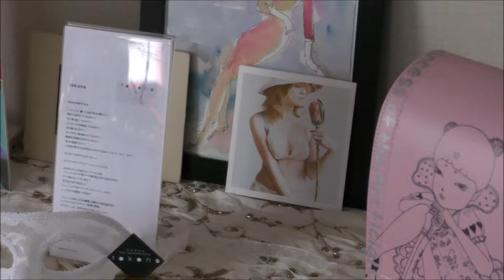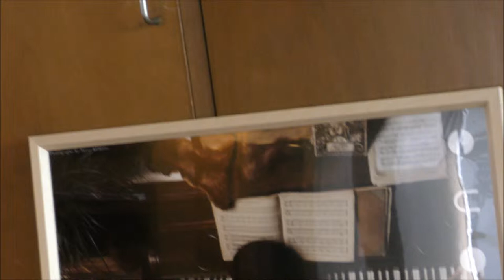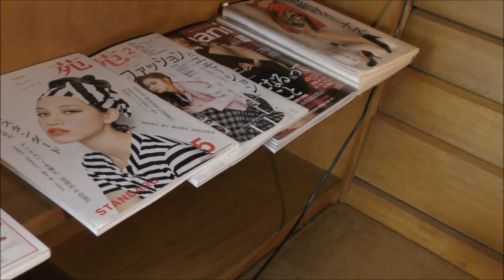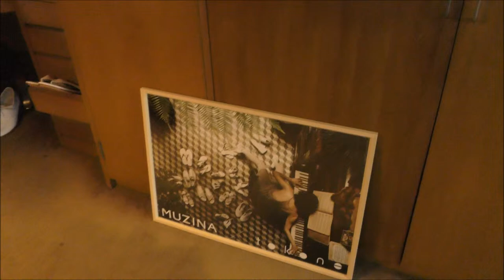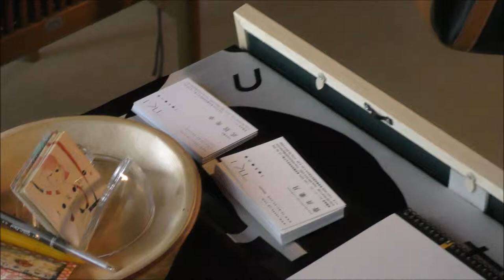tokone exhibition ss2015 vol.1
[ tokone exhibition spring / summer 2015 ]

Tokone house is build by architecture named Junzo Yoshimura.
Tokone is using this special house for Gallery or Atelier.
It is like you can see and feel the artists soul looking at their tights, paintings ,or objects.
We tokone also corroborated with shoes brand called "MUZINA" from Thailand since 2006.

We are displaying, "tokone × MUZINA featuring micca"
Additionally, we are going to perform the slid show etc... which filmed in Thailand.

Looking foreword to see you.

FYI: New tight Artist

Qotaroo
Hatsuki Sugai
tokone